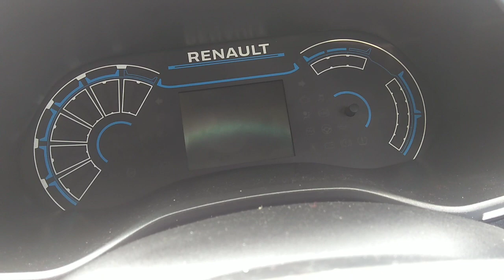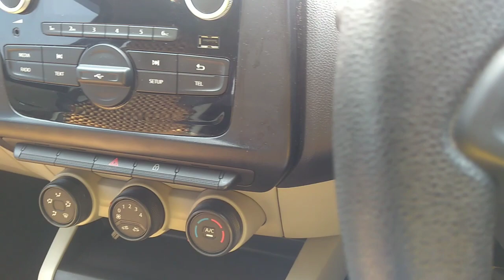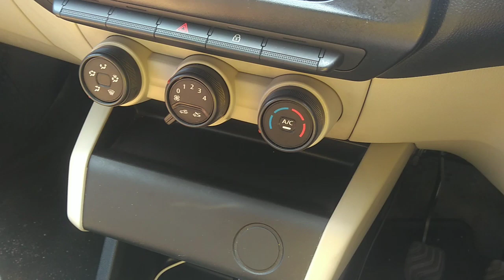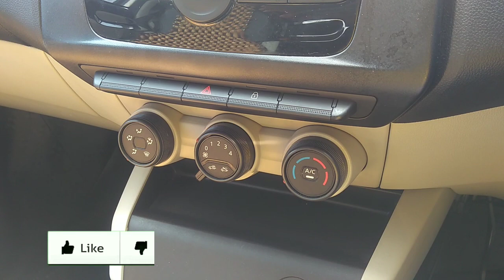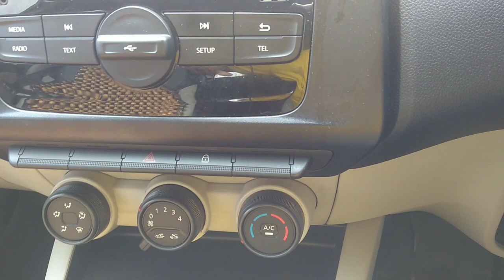How And When To Use Hazard Lights | Very important | Nishad Vlogs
hello dosto aaj ki iss video mein maine hazard lights ka proper use karna bataya hai poora zarur dekhe.